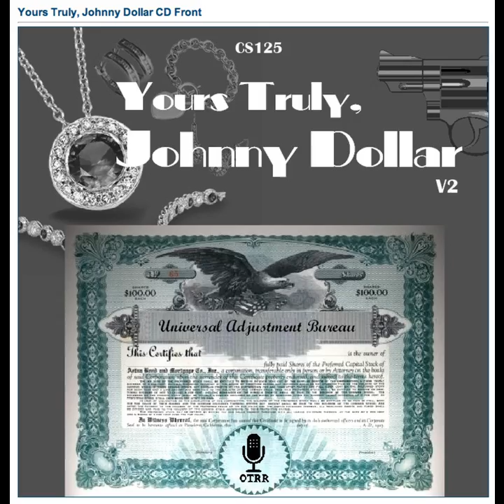Yours Truly, Johnny Dollar - 561022 502 The Phantom Chase Matter - Ep 6 (6th of 9)